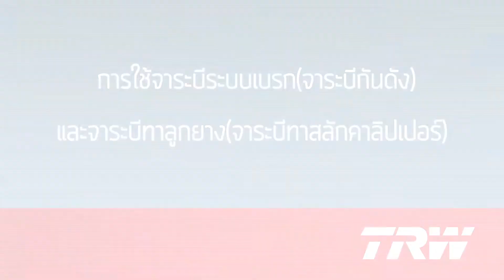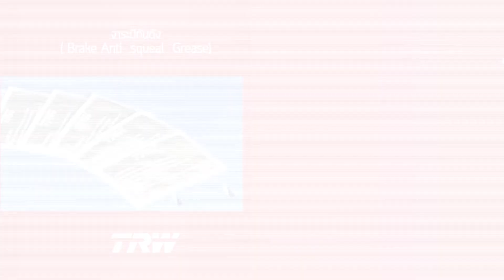จาระบีกันดัง (Brake anti squeal grease) และจาระบีทาสลักคาลิปเปอร์ (Brake grease)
จาระบีกันดัง (Brake anti squeal grease)
• ใช้สำหรับทาบ่าซองคาลิเปอร์ และตำแหน่งการวางก้ามเบรก เพื่อการหล่อลื่น และกันเสียงดัง
• ไม่เป็นอันตรายต่อยางกันฝุ่น  และชิ้นส่วนในระบบเบรก
• ทนอุณหภูมิสูง
• มีส่วนผสมของสารหล่อลื่นพิเศษ (Solid lubricant -Graphite)

จาระบีทาสลักคาลิปเปอร์ (Brake grease)
• ออกแบบเฉพาะสำหรับทา ที่สลักคาลิปเปอร์และชิ้นส่วนในระบบไฮดรอลิคเบรก
• Rubber Friendly ออกแบบสำหรับการใช้งานลูกยางและซีลยางระบบเบรกโดยเฉพาะ
• ทนความร้อนสูง